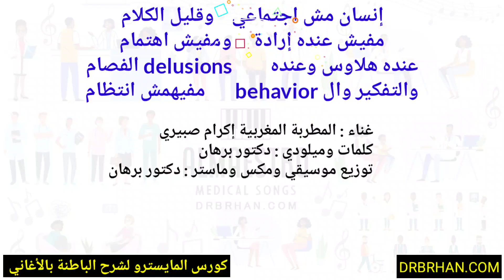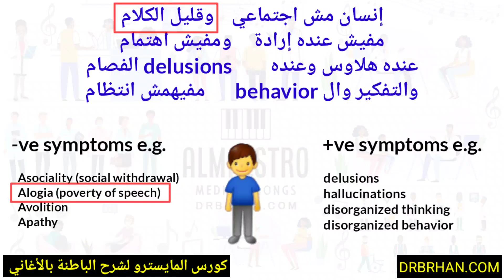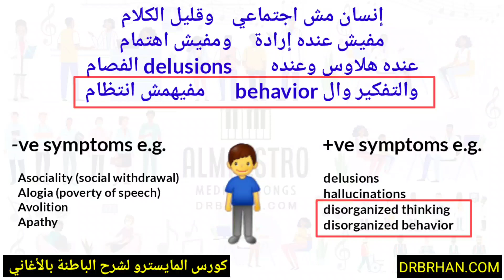أغنية Schizophrenia Clinical Picture 🎶 وداعا لعذاب المذاكرة😃 كورس المايسترو لشرح الباطنة بالأغاني 🎹🥁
وداعا لعذاب المذاكرة 😃
كورس المايسترو 2023🔥🔥🔥
الكورس الوحيد في العالم لشرح الباطنة بالأغاني 💃🥁🎹 مع دكتور برهان أفضل من شرح الباطنة علي الإطلاق 👌😎
8 سنوات من الإبداع والتميز والنجاح 💥⭐💫
هل تعاني من عذاب المذاكرة ؟ هل تشتكي بشكل متكرر من النسيان وصعوبة تذكر المعلومات ؟ لا داعي للقلق .. كورس المايسترو هو الحل السحري لكل هذه المشاكل ، وهذا الفيديو هو مثال علي ذلك.
أغنية Schizophrenia Clinical Picture  💃🎹🥁
غناء : المطربة المغربية إكرام صبيري🎙
كلمات ولحن و توزيع موسيقي : دكتور برهان🎵 🎹
مكس وماستر : دكتور برهان 🎧
يتضمن هذا الفيديو أغنية ممتعة ستجعلك تتذكر مرض Schizophrenia بمنتهي السهولة ودون أي مجهود يذكر.
هذا الفيديو سهل المتابعة وممتع للغاية، فستستمتع بالتعلم دون أن تشعر بالملل! لاتفوِّت هذه الفرصة للاشتراك في كورس المايسترو لشرح الباطنة كاملة بالأغاني مع دكتور برهان.
نماذج أخري مجانية من كورس المايسترو لشرح الباطنة بالأغاني 💃🥁🎹

Spontaneous bacterial peritonitis (SBP)  أحمد زكي والممثلة نورا وأكلة سي فوود سعرها أكثر من 250 يورو

 * بلاي ليست ڤيديوهات كورس شرح clinical pathology بالأغاني 🎵

مفاجآت أحلي من بعض 1- بعد العيد هنبدأ شرح Clinical Pathology بالأغاني 🎵🎹  2- هنبدأ USMLE step 1️⃣

انضموا للآلاف من زملائكم علي صفحة الفيسبوك عشان انتوا كمان تستفيدوا ❤️

لمعرفة كافة تفاصيل ومحتويات كورس المايسترو لشرح الباطنة بالأغاني تفضل بزيارة موقعنا الإلكتروني
لمعرفة طرق الدفع والاشتراك في كورس الباطنة الكامل يرجي التواصل مع أ.محمود علي واتساب :
وداعا لعذاب المذاكرة 😃
مع المايسترو 🎹 هنغني وهنجيب تقدير 💥